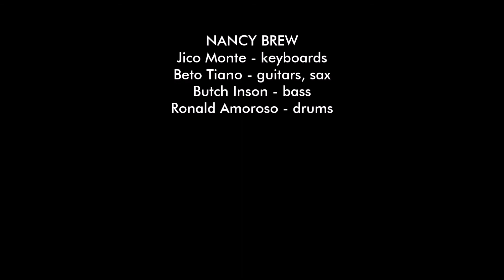Smiles and Smiles to Go (cover) - Nancy Brew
Video clip taken from Robinsons Jaro's Dinagyang Jazz Series, January 2017.